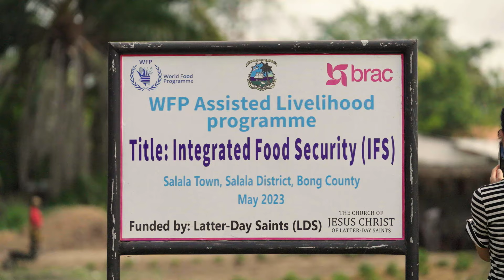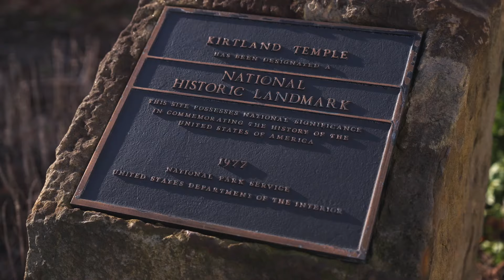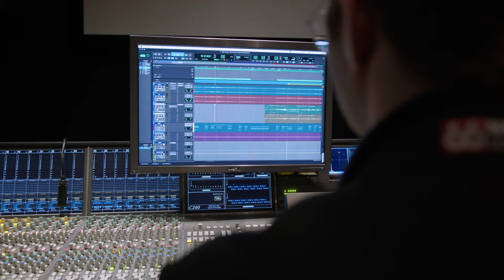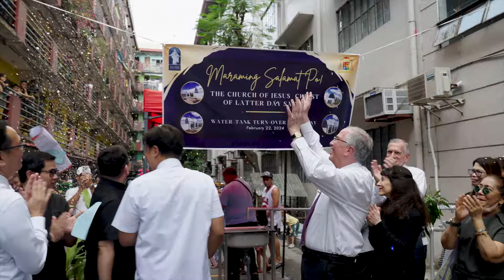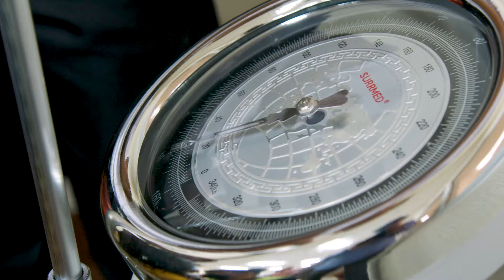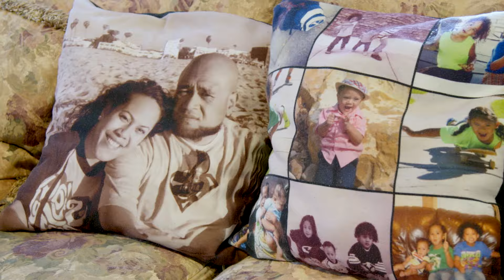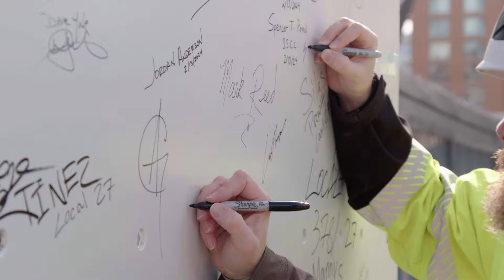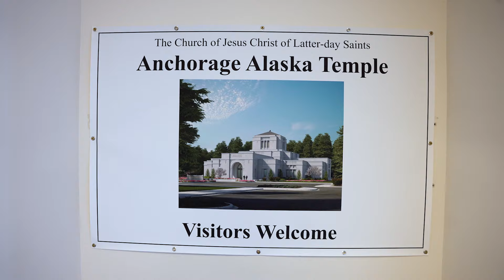2024年4月世界報導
2024年4月世界報導，由耶穌基督後期聖徒教會製作